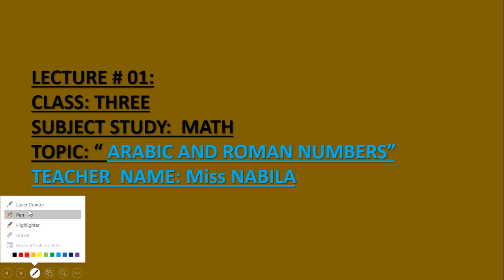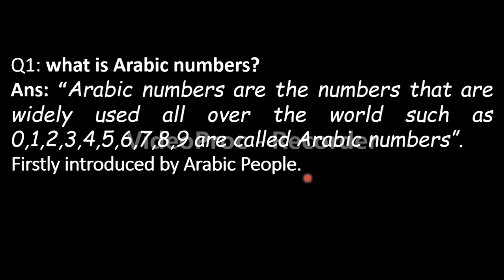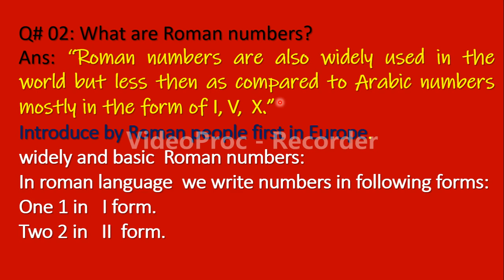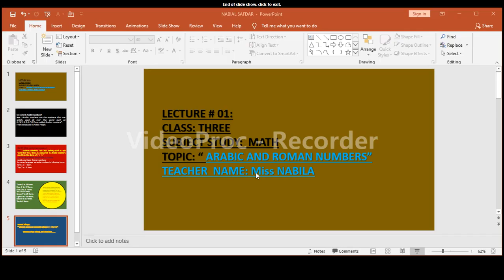video for student easy to differenciate between Arabic number and Roman numbers  for CLASS Three.